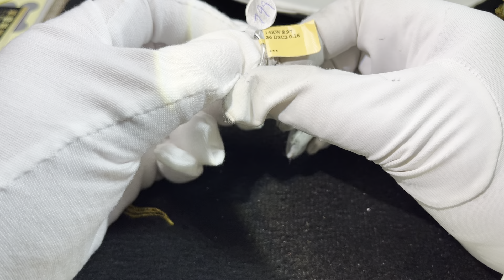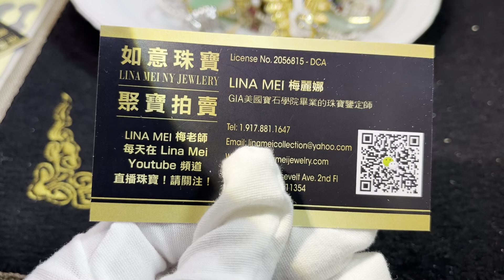面粉比面包贵 part 2